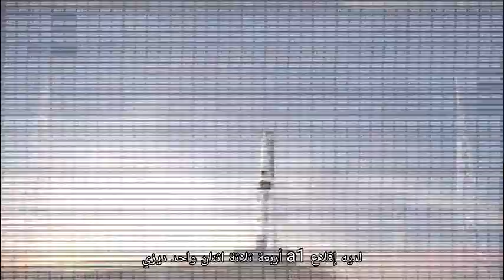مترجم للغه العربية / صاروخ ديزي جلوبال سيقلع في 10 يناير! - الافتتاح الرسمي .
قناة التليجرام
انضم الى أقوى شبكة في المشروع و أول فريق عربي في مشروع دايزي
21/12/2022

ارباح_الاستثمار جدا ممتازة
ارباح الإحالة ومصفوفة ماتريكس تصل الى اكثر من 20٫000٫000 مليون دولار

مشروع تجاري
فكرة مشروع ناجح
عمل مشروع
# افضل مشروع
مشروع ناجح جدا
أريد عمل مشروع ناجح